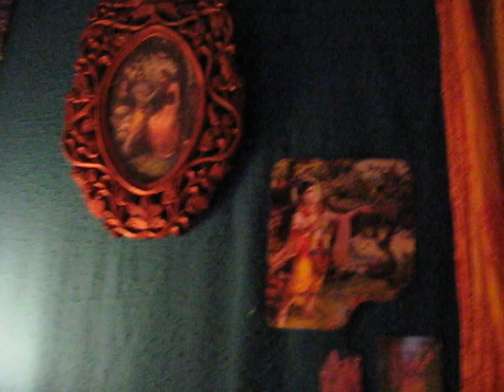Playing ragas with kantele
Kaisu plays ancient Indian melodies with an ancient Finnish instrument in front of her Krishna altar.